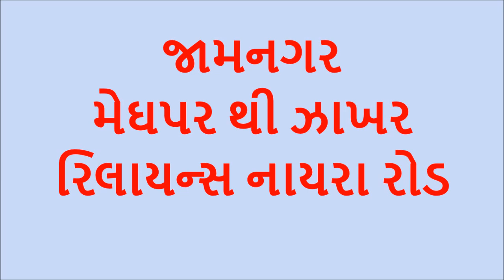મેઘપર થી ઝાખર Reliance Meghpar to Zankhar | Jamnagar | जामनगर | જામનગર | Essar Nayara Road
Friends,
This Road Trip is from Meghpar village, Near Reliance Township, Jamnagar to Zankhar Village, Jamnagar, Gujarat.
This is Reliance to Essar Nayara Road, Gujarat.
This road goes to Dwarka
દેવભૂમિ દ્વારકા રોડ
મેઘપર થી ઝાખર, જામનગર
રિલાયન્સ એસ્સાર નાયરા રોડ
मेघपार से जाखर जामनगर
Total Distance:  5 Kms

On the way, you can find
Meghpar Jamngar
મેઘપર જામનગર
Ashapura Maa Temple Jogvad
આશાપુરા માતાજી નું મંદિર જોગવડ
Meghpar Padana Police Station
મેઘપર પડાણા પોલીસ સ્ટેશન
Padana patiya
પડાણા જામનગર
Khatiya Beraja Village
Zankhar Gujarat
GJ SH 6
Lalpur gujarat
Jamnagar is beautiful city in the Western State of Gujarat, India.
Reliance is in MotiKhavdi Village મોટીખાવડી ગામ.
World’s Largest Refinery & Petrochemical Hub
Reliance is owned by Ambani Family
Reliance Township is called Reliance Greens.
Reliance Township is to near Refinery.
Reliance is on Jamnagar Dwarka Road.
ये है दुनिया की सबसे बड़ी Reliance की पेट्रोलियम Refinery
જામનગર, kathiyawad, Gujarat
દેવભૂમિ દ્વારકા
ચાલો દ્વારકા
Reliance Refinery रिलायंस रिफाइनरी

Track: SPIRIT LINK x Swole Sauce - Stay With Me (feat. Tom The Gaffer)

Tourism.
Road trip.
Food.